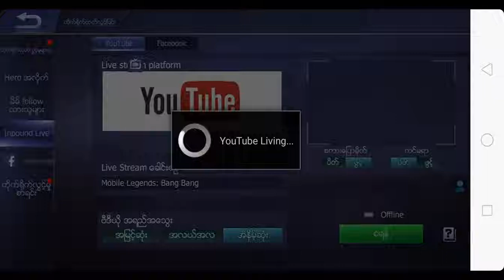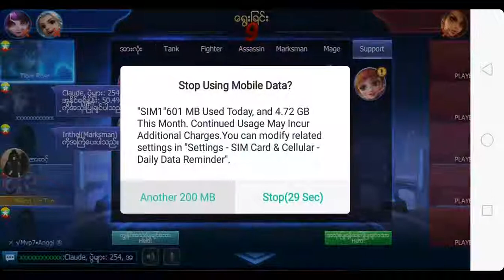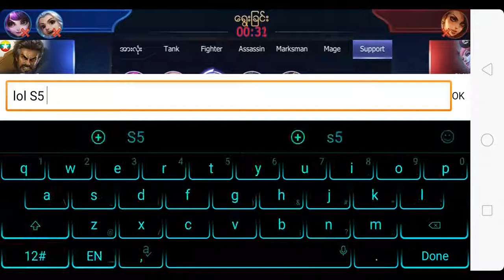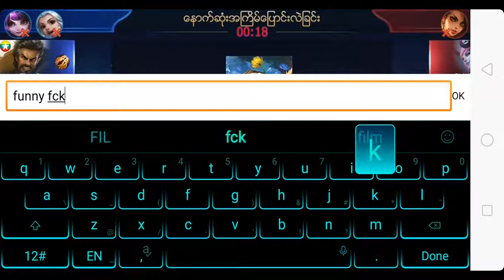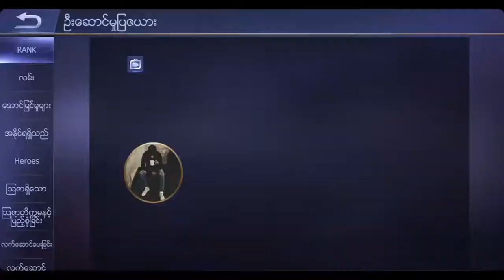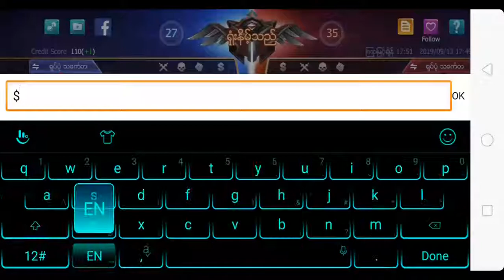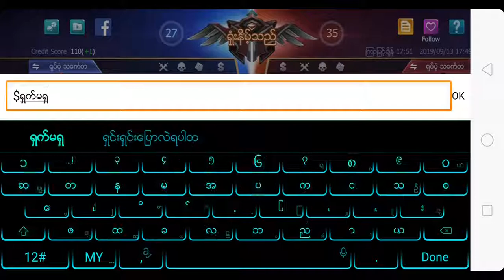Mobile Legends: Bang Bang